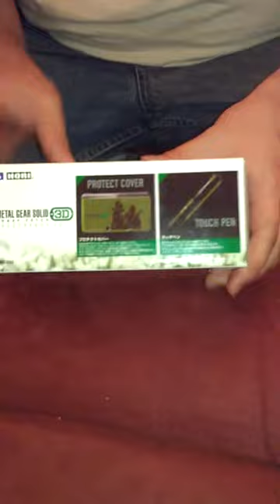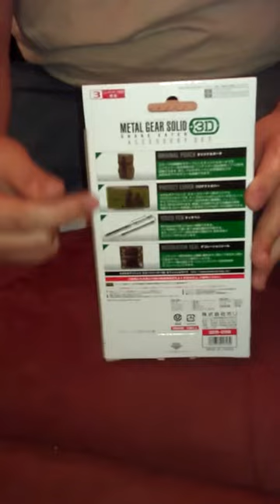Unboxing of the Metal Gear Solid 3DS Hori kit